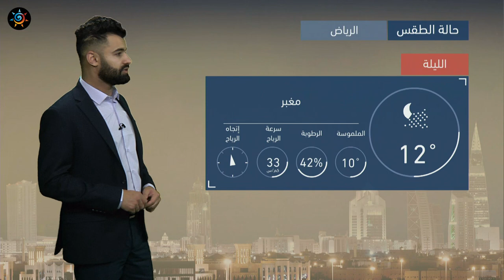طقس العرب | طقس اليوم في السعودية | الخميس 2021/1/20